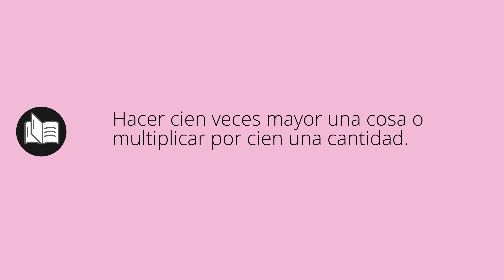Que significa CENTUPLICAR • centuplicar SIGNIFICADO • centuplicar DEFINICIÓN • Que es CENTUPLICAR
Que significa centuplicar en español. Cual es el significado y definicion de centuplicar. que es centuplicar. centuplicar definiicon en español. Todos los significados y definiciones del diccionario español.

Diccionario de la RAE (Kindle):
Diccionario de la RAE (Tapa dura):
Diccionario de primaria VOX:
Diccionario Esencial de la Lengua Española:
Diccionario Cambridge Español - Inglés: